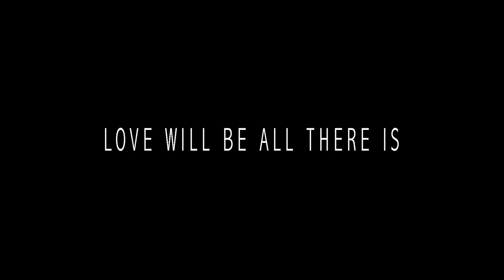TURBO GOTH - Love Will Be All There Is (Official Music Video)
Official music video for the song Love Will Be All There Is.